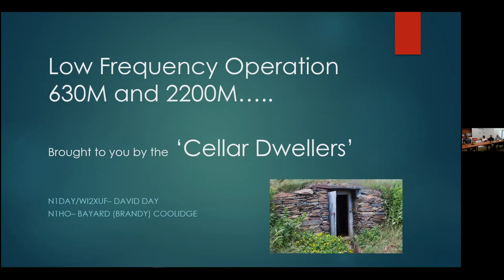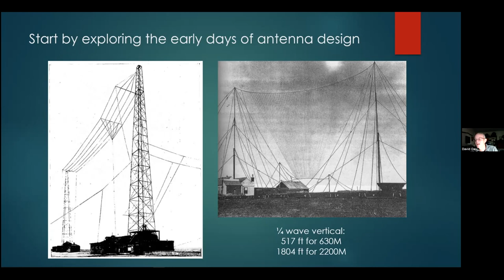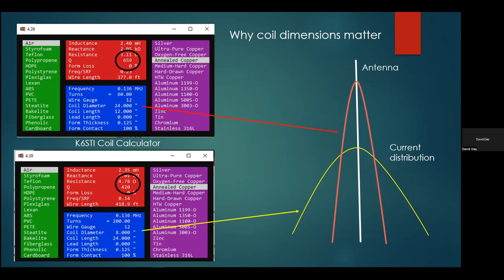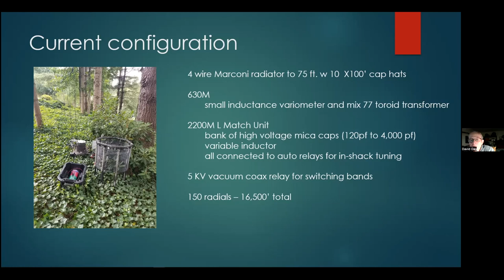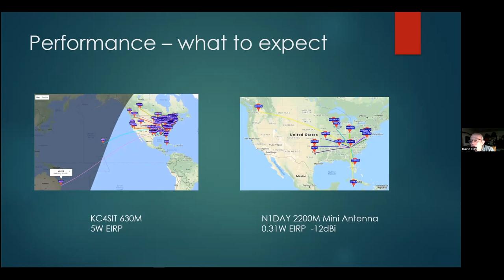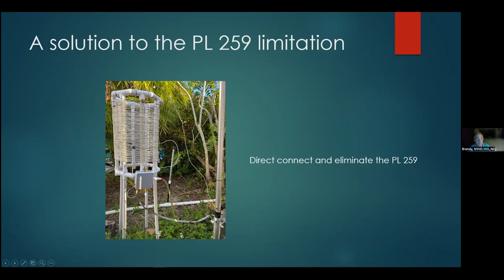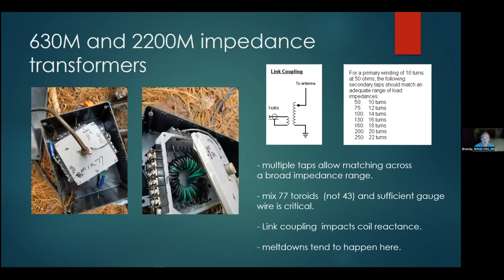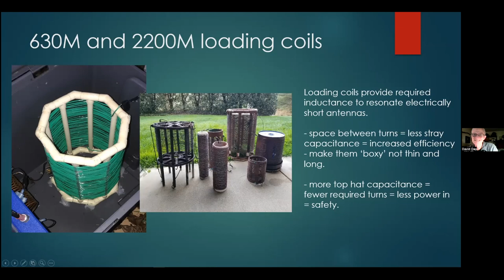Low Frequency Operation 630M & 2200M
A presentation by David Day, N1DAY assisted by Bayard Coolidge, N1HO discussing Low Frequency Amateur Radio Operations on the 630 and 2200 Meter Bands.
This is a presentation from the monthly meeting of the W6JW Amateur Radio Club.